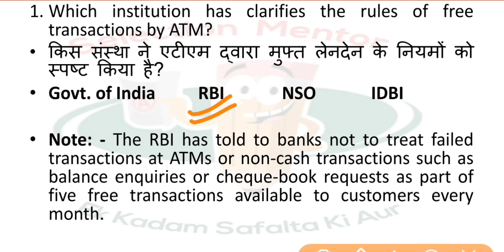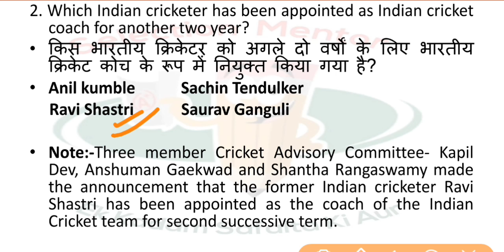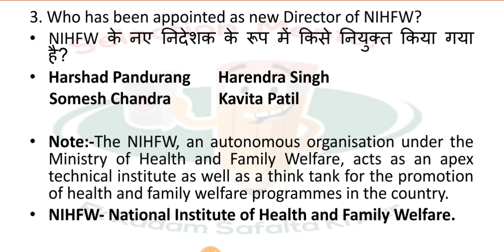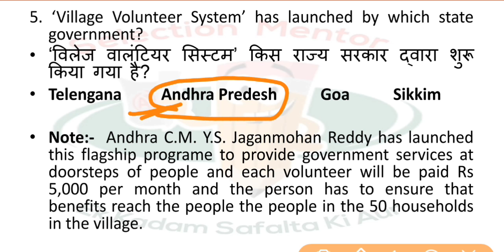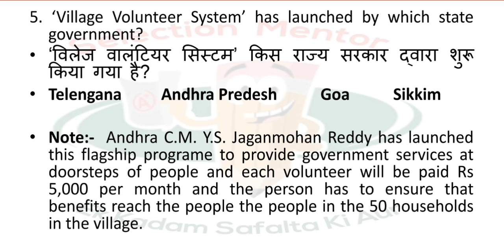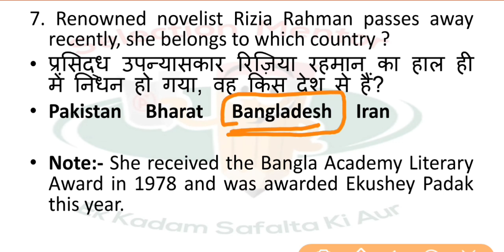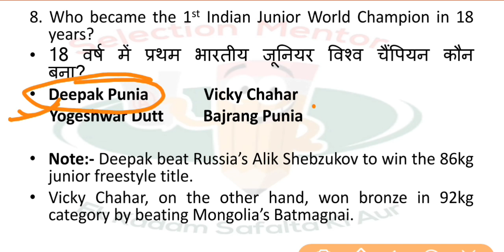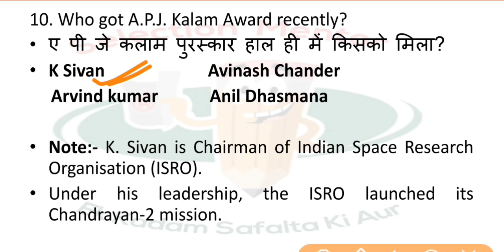17 August 2019// Current Affairs//Daily Current Affairs in Hindi and English